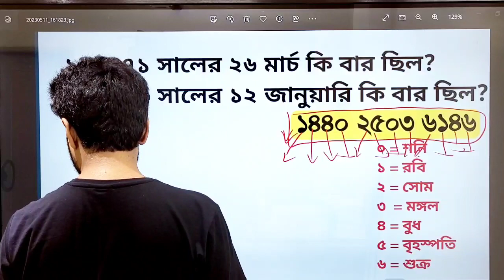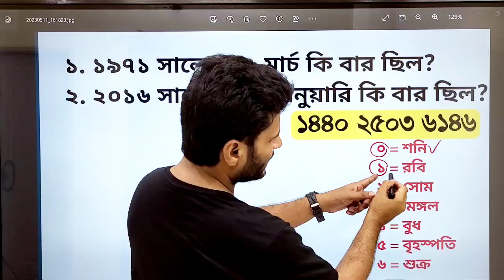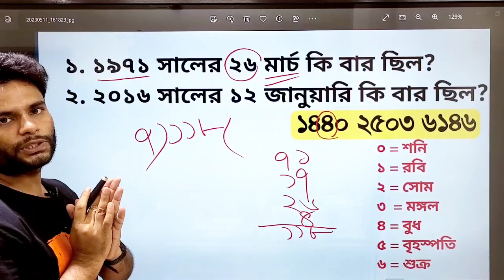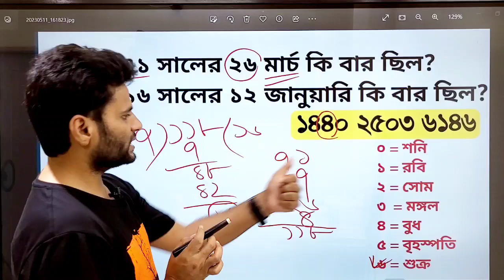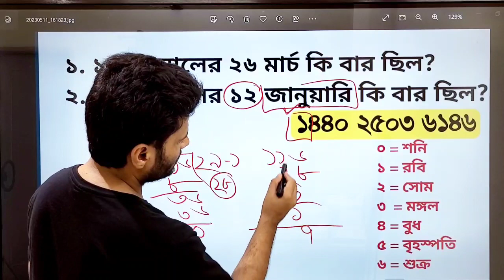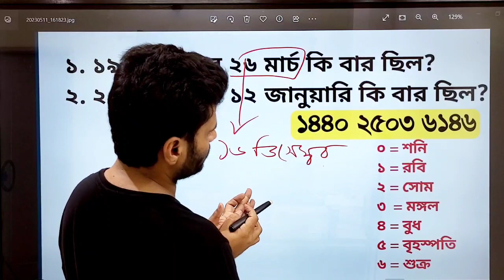বার বের করার টেকনিক || গণিত শর্টকাট || Math Short technique